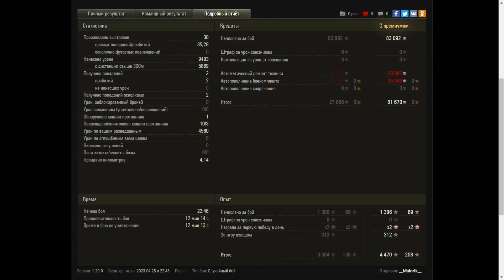Progetto M40 mod. 65 - World of Tanks UZ Gaming